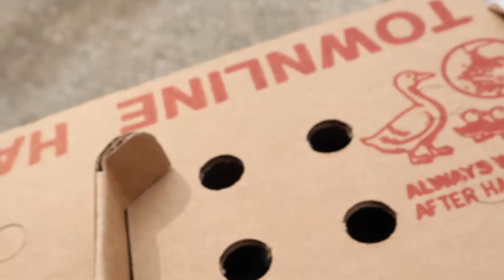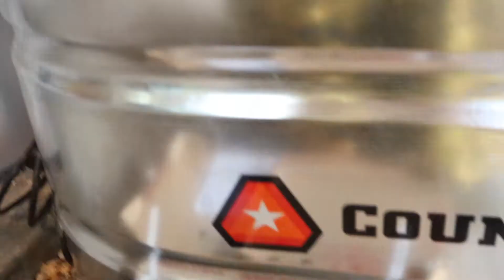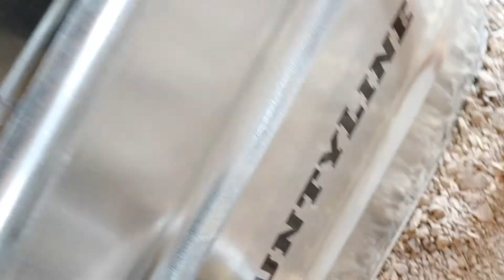Baby Chick Delivery | VLOG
Our official order of baby chicks has arrived and we are SO excited!

Sandals and Steel-Toes: Balancing the carefree whimsy and gritty work of life, gardening, and homesteading in a modern world.